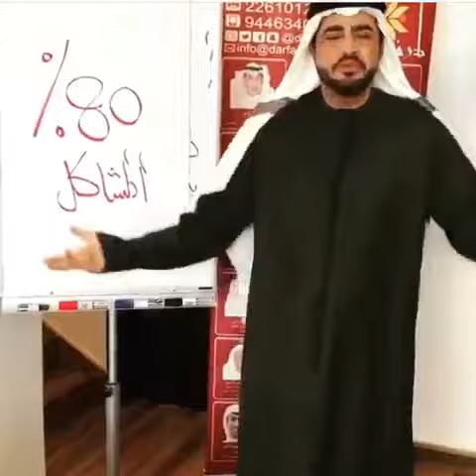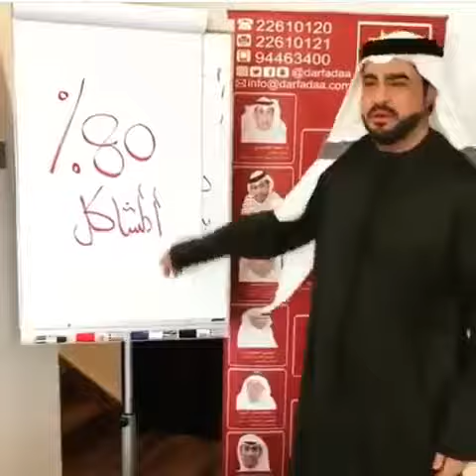٨٠% ...سبب المشاكل بين الزوجين من.......😐